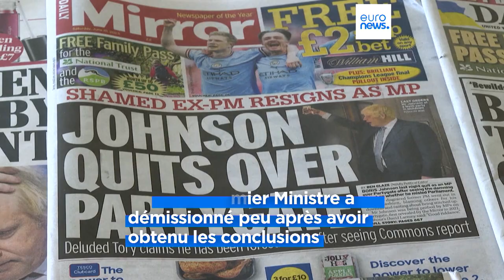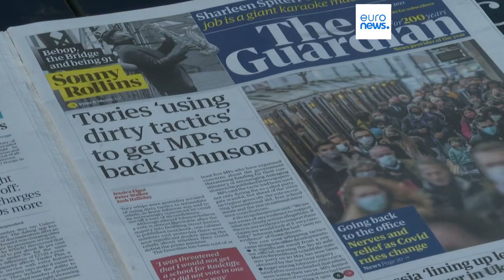"Partygate" : les députés britanniques valident le rapport accablant contre Boris Johnson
Au Royaume-Uni, les élus de la chambre des Communes ont approuvé lundi le rapport accablant qui a conclu que l'ex-Premier ministre Boris Johnson avait menti dans l'affaire du "partygate". Il sera désormais privé de son badge d'accès aux locaux du Parlement.